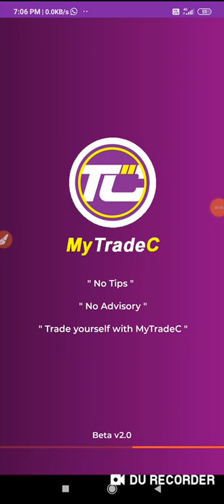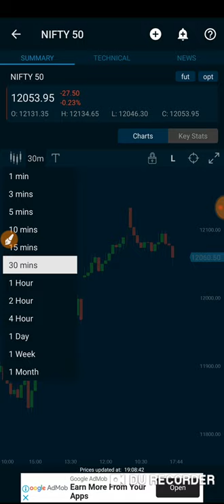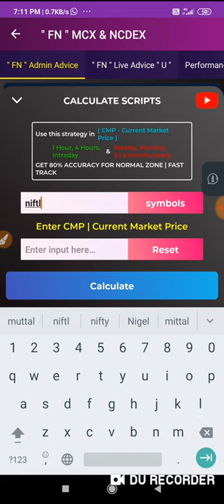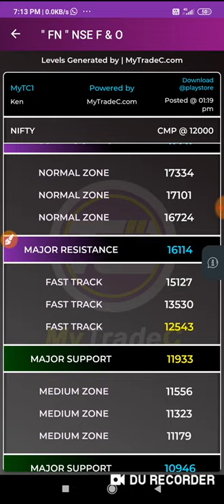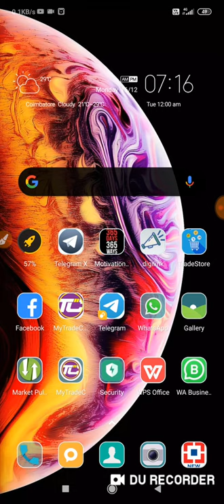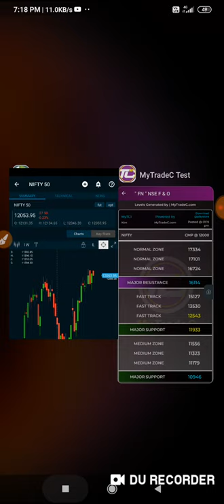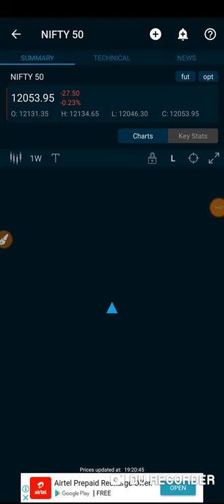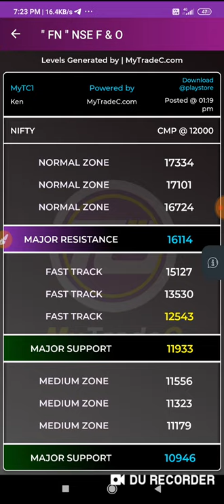NIFTY | FIBONACCI LEVEL | Resistance | Support | MyTradeC.Com